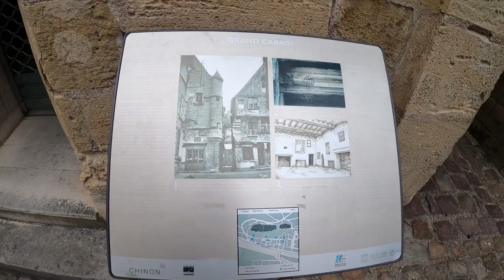Wandering around Chinon in the Centre-Loire Valley, France. A short tour of this picturesque town.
We visited Chinon in the Centre-Loire Valley, France in September 2022. It's a wonderful town that we really enjoyed with a buzz about it and one of our favourite historical streets, wonderful river walks, a great castle and a free lift to take you there with wonderful views, we highly recomend a visit with much to do and see.

Chinon is a town located between Angers and Tours, on the Vienne river and in the Loire Valley. Although best known for its castle the town also has an interesting historical centre to visit while you are here. The river scenery, an interesting historic town centre and an imposing castle combine to make Chinon one of our favourite small towns of the Loire valley region and we recommend that you visit during your stay in the region, or stay here and use Chinon as a base for exploring. Near the end of the bridge on the Chinon side of the Vienne river you can see a statue of Rabelais: Rabelais is a famous French author believed to have been born in Chinon at the end of the 15th century, best knwon for his work 'Gargantua and Pantagruel'. This is also a good place to enter the town: from here the Rue de l'Hotel de Ville takes you straight into the Place du Général de Gaulle, the centre of the more recent part of Chinon. This part of the town, along with the Rue du Commerce and the Rue Rabelais that leave from the sides of the square, is where you will find most of the shops and cafes in Chinon, and is partly pedestrianised.

The main part of Chinon old town is to the west of here, below the walls of the castle which can often be glimpsed above the houses. Leave Place du Général de Gaulle from the top left (north-west) corner and enter Rue Voltaire: this street, and Rue Saint Maurice as it becomes further west, is the loveliest street in Chinon.
Here in the heart of the old town there are numerous medieval houses, some in colombage but most in stone and often with interesting architectural features such as small towers or ornate window surrounds.

You will see several churches as you explore: the 12th century Church of Saint-Maurice is in the heart of the old town centre and the other main churches are further east, on the other side of the Place du Général de Gaulle, the most important religious monument in Chinon is the remaining part of the 12th century Collegiale Saint-Mexme. Although only the facade with its two towers and a part of the church now remain (the other parts having fallen into neglect and being destroyed after the revolution), that is sufficient to get an idea of how imposing the original complex would have been. Inside the church there are some very early frescoes, and various exhibitions are held here during the summer.

You can also visit the ancient troglodyte chapel of Saint-Radegonde in Chinon, half the building being built into the cliff and containing some medieval frescoes, although the chapel has limited opening hours and is outside the centre, so we recommend you ask in the Chinon tourist office before visiting.

Music "South-bathing Blues" composed and performed by my youngest son Harry Hayes

After exploring the old town you will want to visit Chateau de Chinon. You can follow the cobbled street up the hill to the entrance or use the lift, depending on your energy and enthusiasm. The castle is not the most beautiful in the Loire Valley region, but retains most of its medieval fortress character (most castles in the region were transformed in the renaissance style) and has various towers and buildings to explore, as well as some exhibits and recreations of medieval weapons, and has exceptional views across Chinon town and the river.